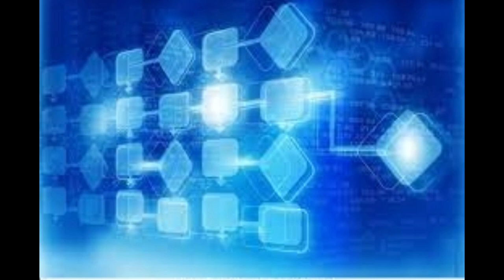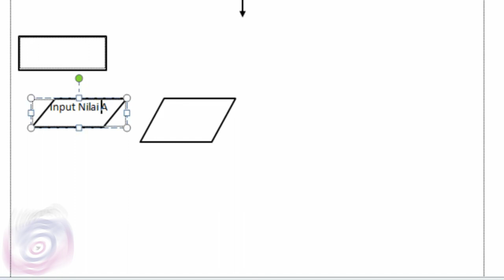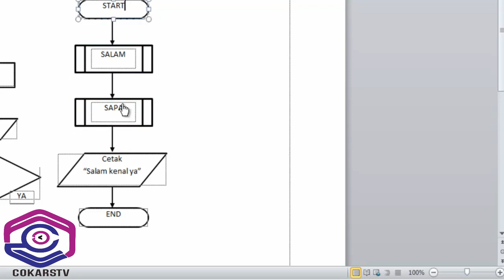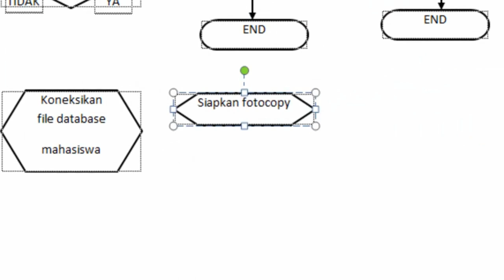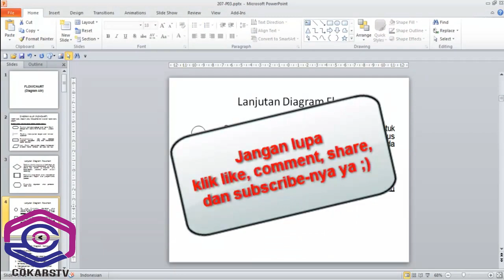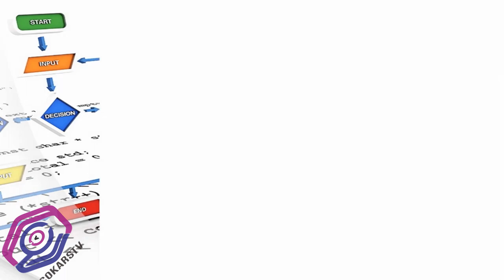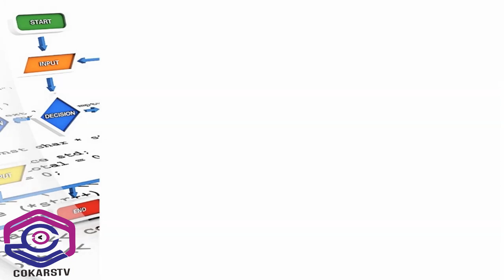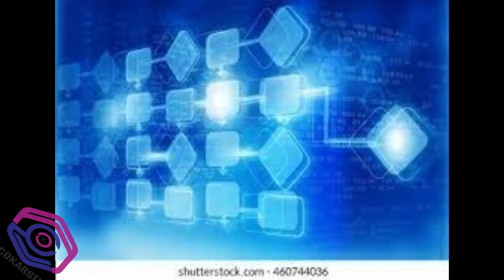MATERI 2 DESAIN MULTIMEDIA INTERAKTIF, KD 3.2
Kita melanjuti materi sebelumnya, di mata pelajaran Desain Multimedia Interaktif, sekarang mari kita belajar tentang Memahami Desain / Perancangan alur untuk Multimedia Interaktif berbasis halaman web. di tahap awal kalian dituntut memahami dan mengerti apa itu Flowchart, untuk itu silakan simak video ini.